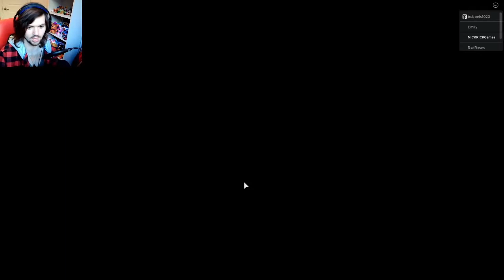Piggy Book 2 Chapter 7 | SHIVER ME TIMBER!!!!!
Salutations NickiRickies today we are playing Piggy Book 2 Chapter 7 with Golden Gamer and we are screaming like little girls, so I hope you enjoy!